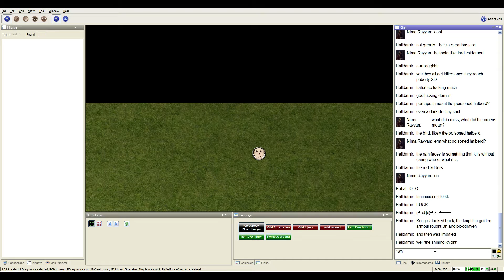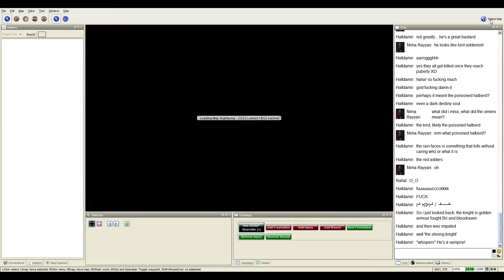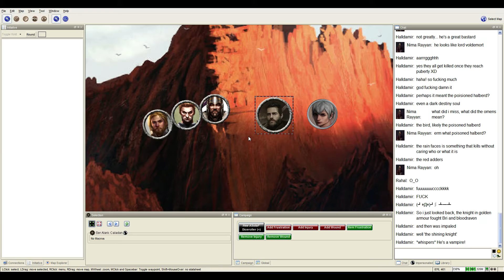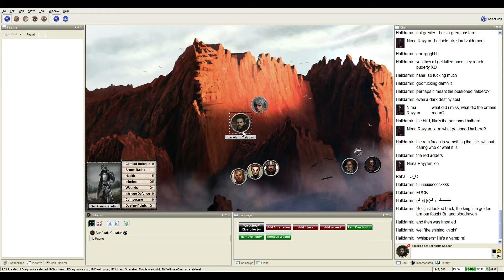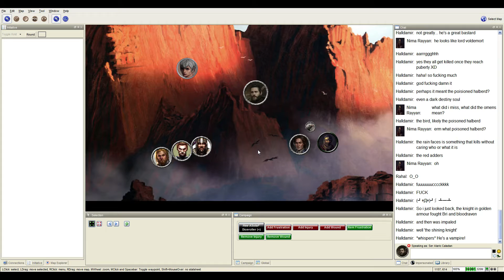Let's play A Song of Ice and Fire RPG - The Caladan Chronicles session 18 Part 06